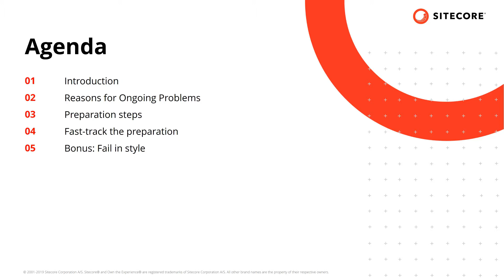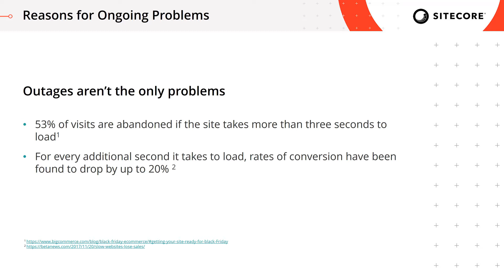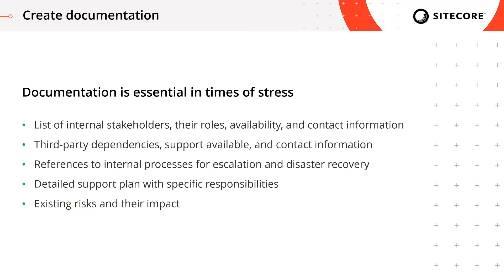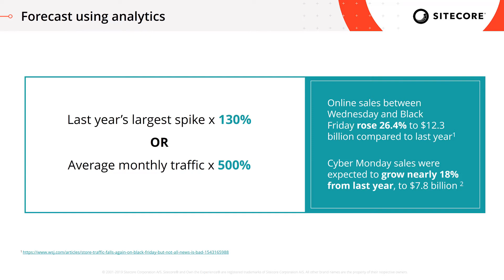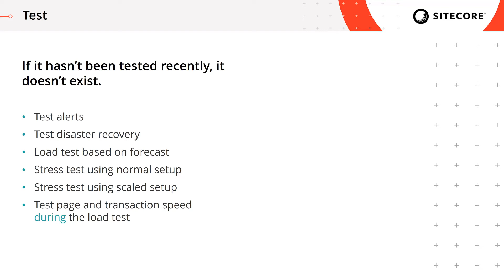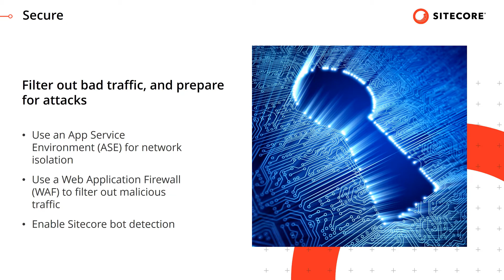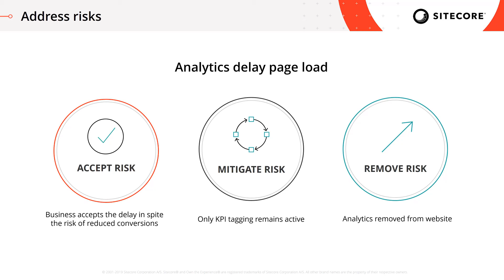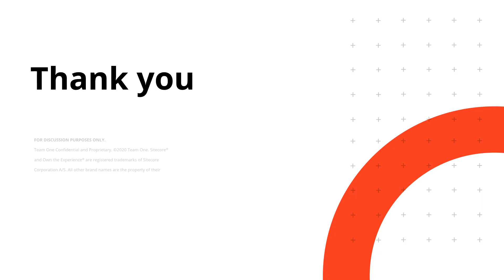Process of Preparing Sitecore Commerce for Special Events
Special events like Super Bowl, sales, flash campaigns, and holidays can pack a pretty good punch in terms of traffic. Statistics show that even the biggest brands fail to prepare correctly. On Black Friday 2019 Costco lost an estimated $11M in online sales during Thanksgiving! In this session, we'll cover the steps involved in properly preparing your Sitecore XC environments for special events.